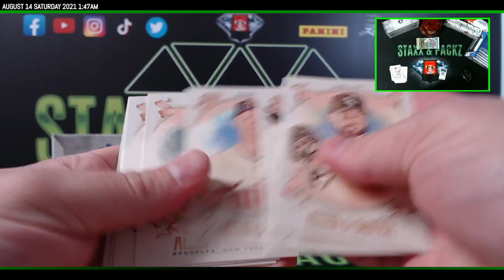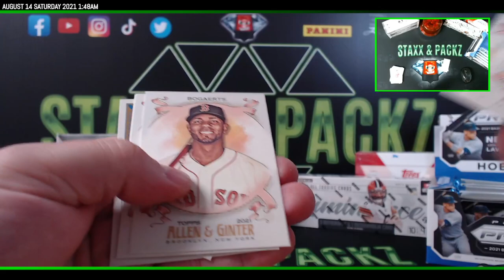2021 Allen and Ginter 4 Hobby Packs for Rony J - Staxx & Packz LLC